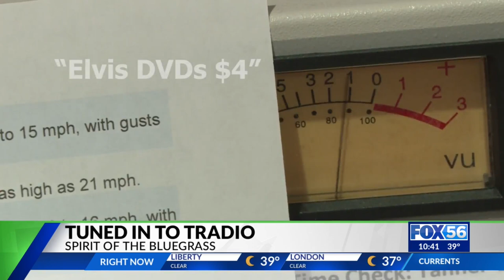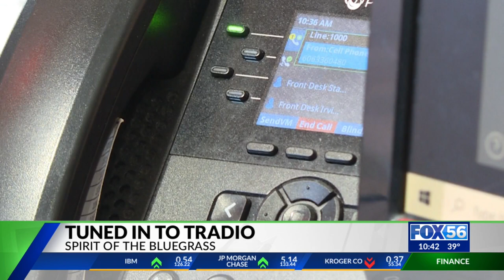Tuned in to Kentucky's Tradio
Eastern and central Kentucky's Tradio is the highlight of the Spirit of the Bluegrass.